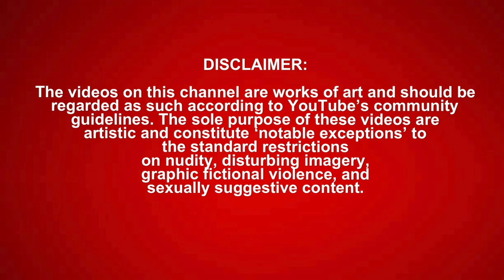Zombies Cinematic | Call of Duty: Modern Warfare III *REACTION* 🔥